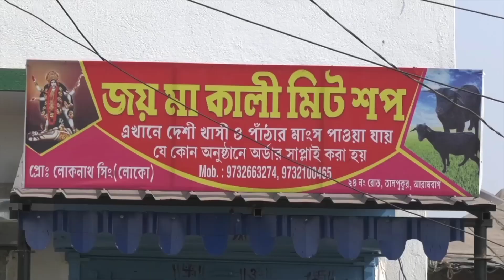ট্রাফিক ওসির তৎপরতায় দুটি মোবাইল সহ ব্যাগ ফেরত পেলেন মহিলা, ট্রাফিক ওসি কে ধন্যবাদ জানালেন মহিলা